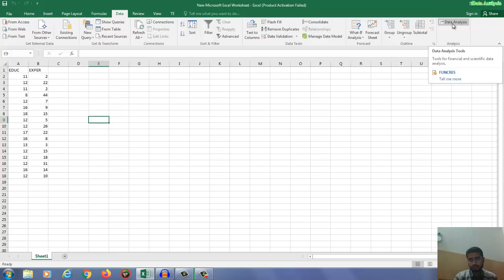Data Analysis option in Excel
this video is created for those who wants data analysis option in the manu bar of Excel. Hope this would be helpful.